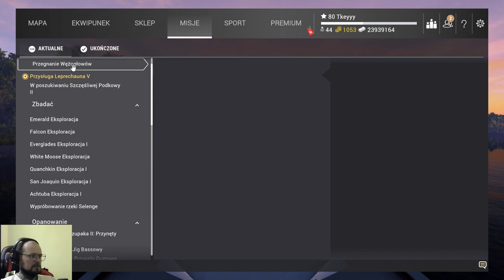Fishing Planet: Przysługa Leprechauna V Event Św. Patryka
Witajcie wystartował event Św. Patryka gdzie są fajne nagrody, przyjemne zadania oraz MONETY za złowione ryby :D dzisiaj misja Przysługa Leprechauna V